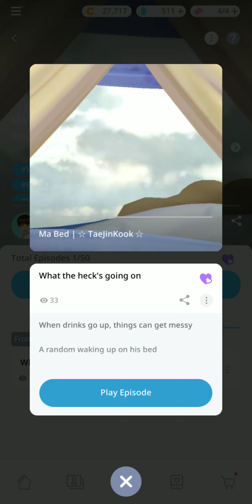TaeJinKook | Ma bed | One shot | BTS Universe Story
Episode title: What the heck's going on

When drinks go up, things can get messy

A random waking up on his bed

A/N: Made this one for Jungkook's birthday.
It's a polyamorous one shot. keeping it PG.

I would go further with this one but if I ever do that would be uploaded on pantreon as not many are open minded.

Anyhow, if you wanna check out more stories take a look at these.